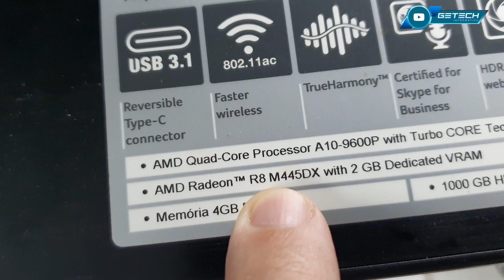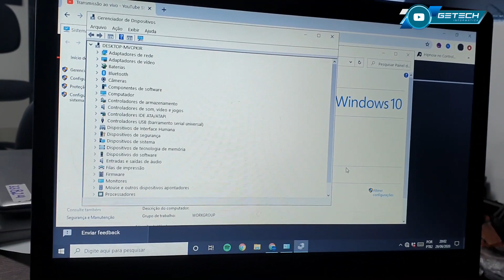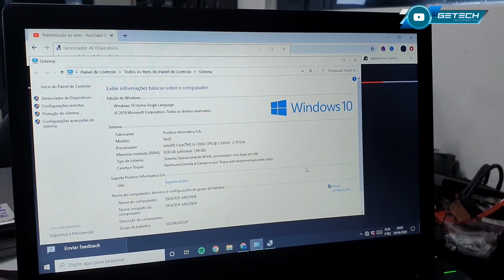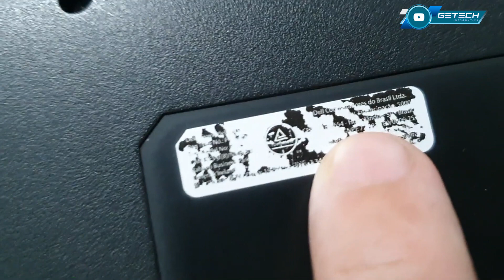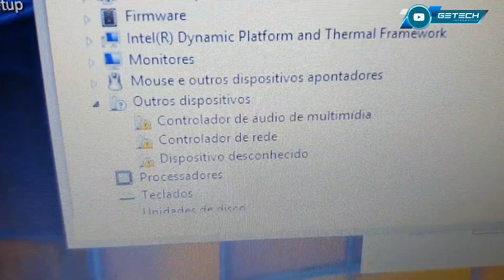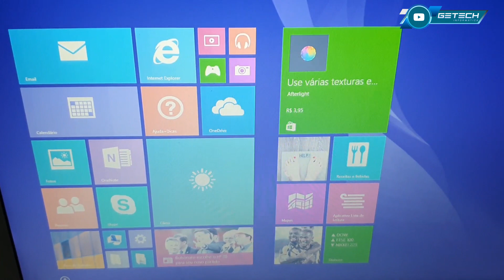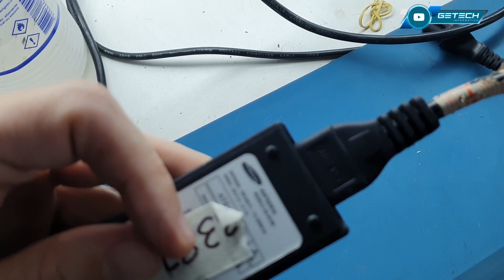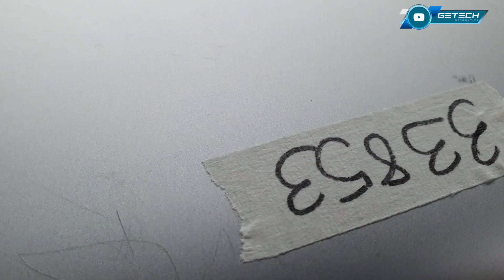[ALERTA] O PIOR NOTEBOOK JÁ FEITO PELA DELL, NUNCA COMPRE ESSE MODELO!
Programa de Gerenciamento de Ordem de Serviço da Getech Informática/Orgm